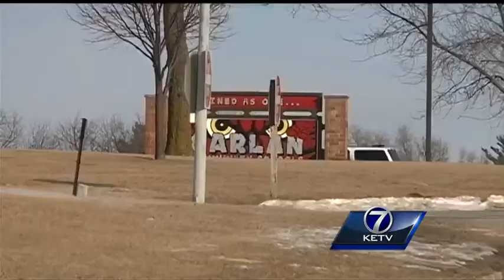Harlan school deemed secure after bomb threat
The high school in Harlan has been deemed secure following a bomb threat, Harlan officials announced Wednesday afternoon.